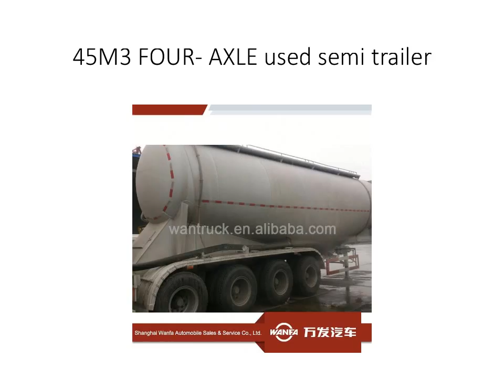45M3 FOUR AXLE used semi trailer